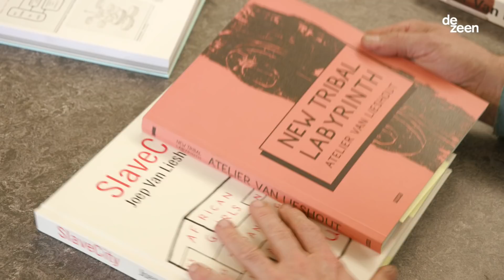Joep van Lieshout interview: design should be "smashed into the world" | Design Dreams | Dezeen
Artist Joep van Lieshout explains how he "likes to get dirty" by taking a hands-on approach to designing furniture, such as his Liberty Lounger chair for Moooi, in our latest Design Dreams movie for the Dutch brand.

Van Lieshout, who describes himself as an "artist, designer, architect and developer", runs his studio Atelier Van Lieshout from a former warehouse in the docks of Rotterdam in the Netherlands.

The studio produces a wide range of work, from large-scale art installations and sculptures, to individual products, such as the Liberty Lounger chair and Statistocrat lamp for design brand Moooi.

"I really like to work in the workshop, to get dirty," Van Lieshout said in the movie, which Dezeen filmed for Moooi in Rotterdam. "I think it's very important to connect the eye and the hands to create a product."

Van Lieshout often creates large conceptual artworks comprising a series of related installations, sculptures and objects.

"Normally, I work for a couple years on a certain project, which is a kind of parallel utopian world with dystopian aspects to it," he explained.

"And for these imaginary societies I create the systems, I create the architecture, I create the furniture. Many of the pieces for Moooi that we designed come from these larger art projects."